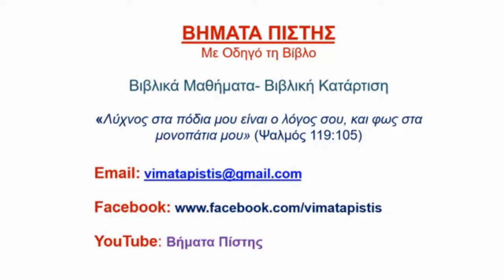2. Βιβλικές Αλήθειες για το Θεό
2. Ο Αληθινός και Σοφός Θεός